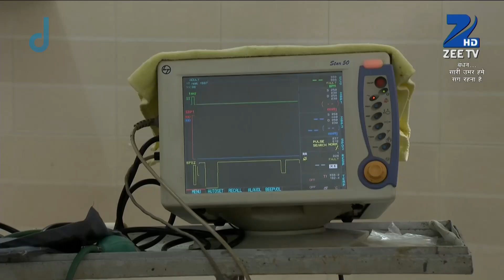Bandhan Saari Umar Humein Sang Rehna Hai - Hindi TV Serial - Webisode - 145 - Zee TV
Bandhan is the story of a little girl, Darpan, and her adopted brother, Ganesh the elephant. The show took a 10 year leap in the episode of 27 January 2015. Darpan marries a misguided man, Raghav, and must defeat the person who destroyed her family, Vishwasrao Patil. Can she do this? Bandhan tells the story of a bond between human and animal.